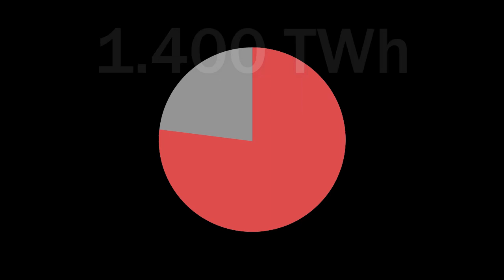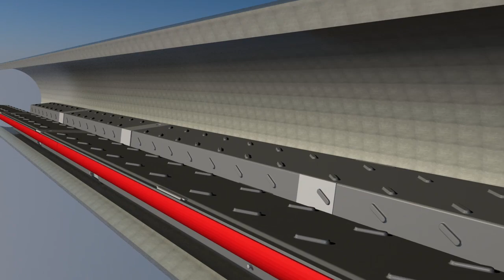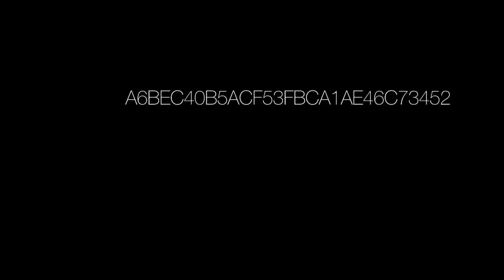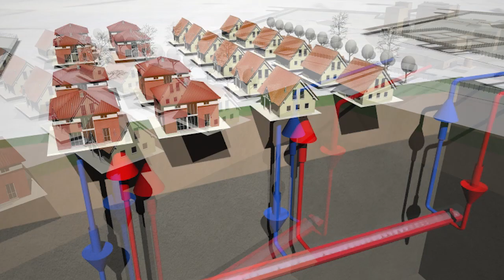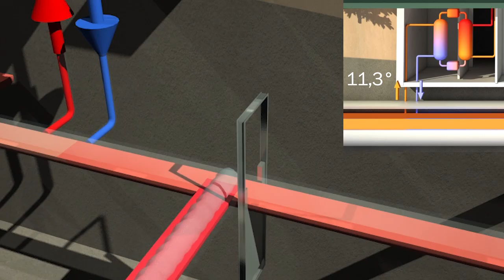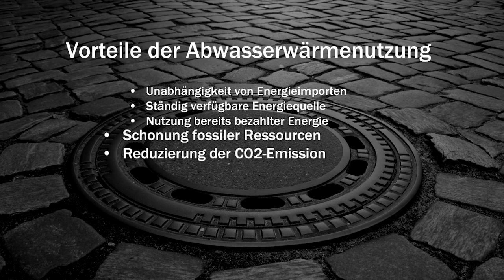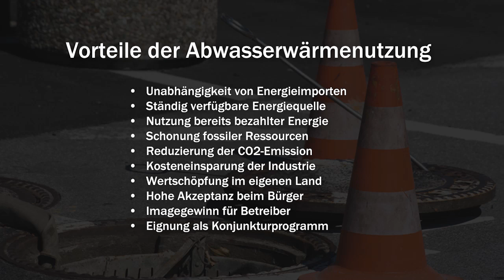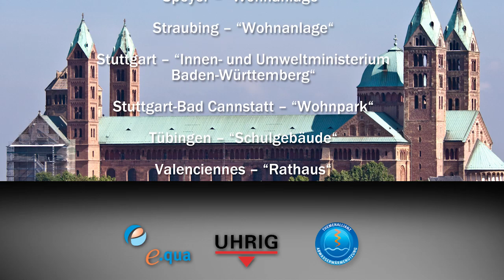Energy from Wastewater - How does it work?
We at UHRIG develop, build and install wastewater heat exchangers. Wastewater is an energy source that is available constantly and in large volumes. Every day, millions of households, plus commercial and industrial concerns, pour vast quantities of heating energy down the drain in the form of wastewater. This energy can be recovered using wastewater heat exchangers. In Germany alone up to 14% of the requirement for heat in buildings can be met with energy from wastewater.

Our goal: Revolutionizing the building heat market with energy from wastewater.

When we first started, we were barely noticed. But with the beginning of the energy revolution in the building sector, we are experiencing a quickly growing interest in in our approach. We have already installed and monitored more than 90 systems all over Europe. Many more projects are in development.